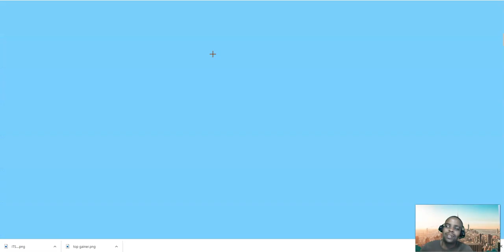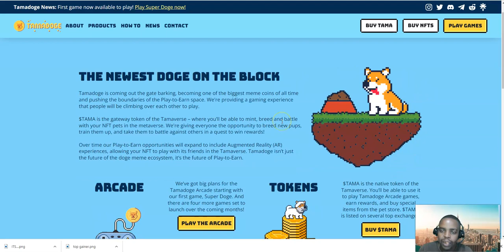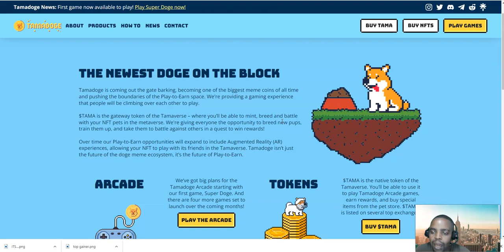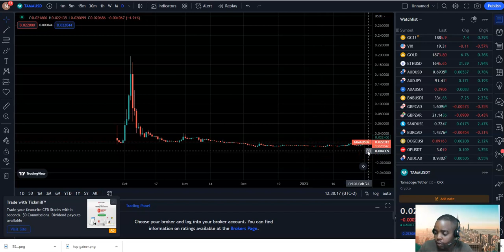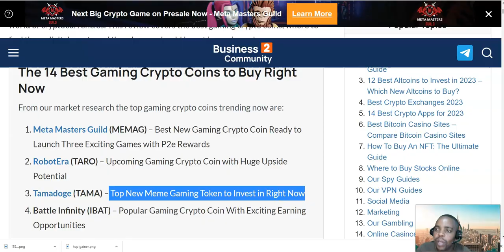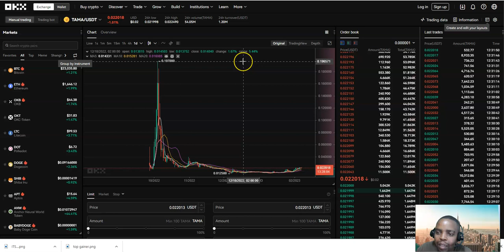New Gaming Project For 2023| Technical Analysis| For Traders & Investors..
Sign up on the links and Start you’re your Journey to Financial Freedom!